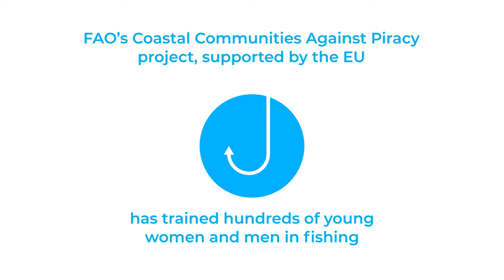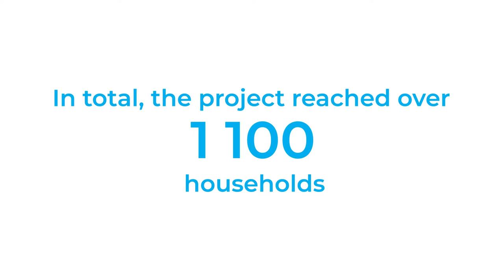Empowering women and youth in Somalia’s fisheries sector for a food secure future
To curb unemployment among the youth and women in Somalia FAO, trhough the project, No Piracy: Coastal Communities Against Piracy (CCAP) funded by the European Union, trained youths and women in coastal cities of Mogadishu, Bosaso and Hobyo on specialized fishing.

The project aimed to provide sustainable employment for youth from communities on the Indian Ocean coast of Puntland, Galmudug and Mogadishu, who are at particular risk of recruitment into piracy, and simultaneously to increase food production from untapped and renewable fisheries and pastoral resources.

Through the project, FAO trained hundreds of youth and women on fish handling and processing, how to maintain boats and hwo repair engines. The project has reached a total of 1100 households, contributing to the growth of Somalia’s promising fishing sector.